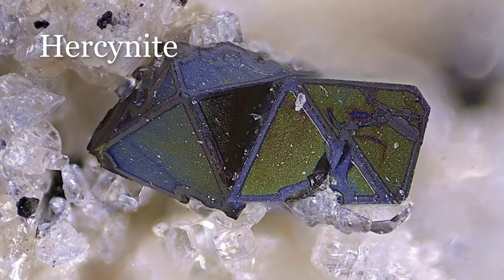Top 10 Most Amazing Gemstones In the World 2023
mr top 10 for more favorable top 10 list we are ready for criticism and and other peoples opinions in our channel .we make sure are subscribers enjoy the contents we upload and allowing them to share ,copy and like .Mr TOP 10 MORE FUNNY